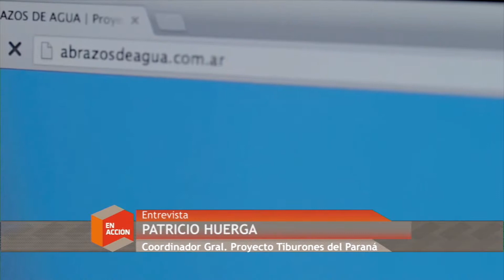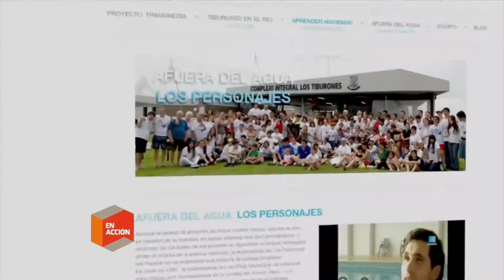Patricio Huerga presentó Abrazos de agua en Canal 5 y LT3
El profesor y creador del grupo de natación, Patricio Hurga, estuvo en vivo en los estudios de En Acción, programa conducido por Monchi Balestra, Flavia Padín y Pablo Procopio y emitido en dúplex, por Canal 5 y LT3.

Huerga presentó el tráiler de “Abrazos de agua, la película”, la cual se estrenará el próximo 31 de octubre a las 18 en el Cine El Cairo. Junto con la presentación, el profesor también comenzará una serie de presentaciones de “podcast con imágenes”